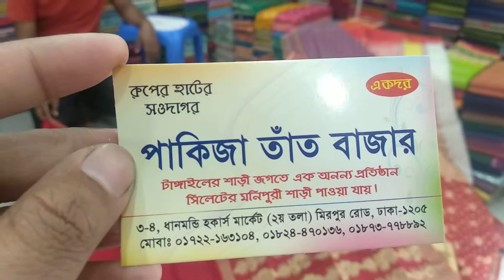কমদামে বৈশাখী শাড়ি কিনুন এখান থেকে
*শাড়ি* মানেই নারী আর নারী মানেই বিপদ সংকেত।প্যাঁচি বলছে, এদিক-সেদিক দেখলে চোখ গেলে দিবে,তাই চোখ বন্ধ করে হাতড়াতে গেলে আবার কোন ঝামেলা হয়,শেষে হাতটাই যাবে।হাহাহা...
তবে শাড়ি ১২ হাতি কেন হইল এটাই বুঝি না,এত্ত কাপড় নষ্ট করার কি মানে?১২হাতি যা ৪ হাতি হলেও তো তা.১২ হাত কাপড় পেচিয়ে যেমন যে ঢাকার শরীর ঢাকবে,যে ঢাকতে চাইবে না সে ঢাকবে না...তাই হুদাই এত্ত কাপড় কেন?
শাড়ির ৪টা অংশ...হাফ টপস, আচল, কুচির অংশ আর স্কার্ট টাইপ নিম্নাংশ...তাই ৪টা ড্রেস কে একসাথে একটা সেট এ বেধে রাখার কি মানে?
হাফ টপসঃ আজকাল তো কত ধরনের টপসই পাওয়া যায়, লাইক ট্যাংক টপ, স্কিন টাইট বেলি টি-শার্ট( মানে যেসব টিশার্টে বেলি বাটন কাভার করে না।হাহাহাহা...এটার কি স্পেশাল কোন নাম আছে?)।তবে অনেকেই কোনিকাল আন্ডার গার্মেন্টস লাইক করে শাড়ীর সাথে,সেটাও আলাদা পাওয়া যায়...সো, নো প্রব দেয়ার...এভাবে আলাদা টপস থাকলে আপনি চাইলেই অন্যকিছুর সাথেই এটা ব্যবহার করতে পারবেন।

কুচির অংশঃ এটাকে আলাদাভাবে রেডিমেইড সেল করা যাইতে পারে উইত স্কার্ট টাইপ নিম্নাংশ অর উইদাউট ইট।অথবা কুচি দেয়া স্কার্টের মত নিচের পার্ট আসতে পারে।হাহাহাহা...তবে আর কিছুর সাথে কি এটা পরা যাবে কিনা শিওর না।তবে চাইলেই লেহেঙ্গা টাইপ কিছু চিন্তা করে ফেলতে পারেন তবে উইত কিছু কুচি...হাহাহাহা...

আচলঃ এইটা ভেজাইল্লা জিনিস হবে কারণ কত হাত বহরের আপনি পরবেন সেটা তখন ডিসাইড করতে গিয়া আপনার মাথার চুল যাবে।ওড়নাতেই এখন যা রকমারি টাইপ আসছে,তবে এটা তো উঠেই যাচ্ছে।আজকাল ওড়না পরে কেবল নিজের হাতকে ব্যস্ত রাখার জন্য,কিছুক্ষণ পর পর ঠিক করবে।ছেলেরা যেমন কিছুক্ষণ পর পর বিরি খায়,তেমনি মায়েরা ওড়না ঠিক করে।হাহাহাহা...তবে দুই থেকে আড়াই হাত বহর হলেই মনে হয় পুরা মেয়ে নেশান কাভার করে ফেলবে,প্লাস অন্য ড্রেসের সাথেও চাই পরতে পারবেন।চাইলে ওড়নার মতও পরা যাবে,অথবা আচলের মত করে ক্রস ভাবে,অথবা কারা আছে না আচল উলটা করে শাড়ী পরে,চাইলে তাদের মত করেও সম্ভব হবে।হাহাহাহা...আজকাল তো কেউ আর আচলে চাবির ছড়া বাধে না সো,একটা হলেই হয়ে যাবে (সিরিয়াল রিয়েলিটি না।তাই ওখানে দেখলে ভুলে যান।)হাহাহা...
এই তো।নারীদের উচিত নিজেদের ফ্ল্যাক্সিবিলিটি বাড়ানো যদি আসলেই নিজের স্পেস এনশিওর করতে হয়।হাহাহাহা...তবে আমি আবার কি জানি...আমি তো পোলা...সাথে যদি পেইন(pain) এড করি তাহলেতো আর কথাই নাই...এক শব্দেই বুদ্ধি গায়েব।হাহাহাহা...তবে শাড়ী পরে চলতে ফিরতে এত সমস্যা।গাড়ি থাকলে যদি একটু হাই সাস্পেনশান কার/এস,ইউ,ভি হয় তাহলে কথাই নাই,কুচি ধরে উঠতে নামতে হয়।রিকশায় উঠতে হলে তো মাশাল্লাহ...থুক্কু,নাউজুবিল্লাহ...নাকি সুবাহানাল্লাহ...হাহাহাহা...জাস্ট কিডিং...লেগ শেইভ করা থাকলে নো প্রব...হাহাহাহা
এত্ত কিছু বলার মানে এমন কিছু কেন পরা যা আসলে নিজেদের রেস্ট্রিক্ট করে দেয়,ফ্ল্যাক্সিবিলিটি কমিয়ে দেয়।তাই যদি পরতেই হয় তারপরো যাতে কমফি জোনে থেকে নিজের চলাফেরার ফ্ল্যাক্সিবিলিটি নষ্ট না হয় সেভাবেই করা শ্রেয় বলেই আমার মনে হয়।তবে অই তো এক কথা, আমি আবার কি জানি?